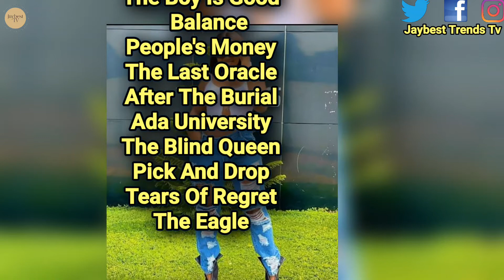Detailed Biography Of Peace Onuoha, Net worth, And Other Facts You Probably Don't Know - 2022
On today's video I will be focusing on the detailed biography of

Request a video from me. Comment down the Actor/Actress Biography you will like to see next in the channel.

     _____ABOUT US SECTION________
Welcome to Jaybest Tv! This is An Educational, Entertainment And African Fashion Tv. Below are the type of videos you can get here;